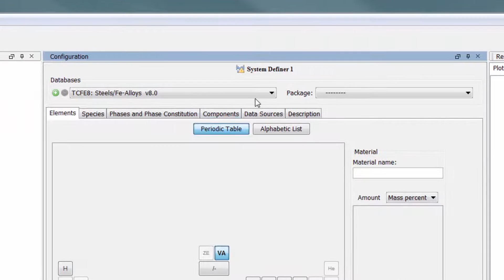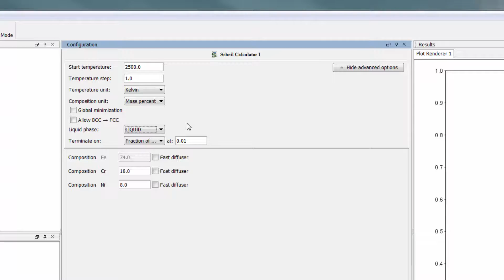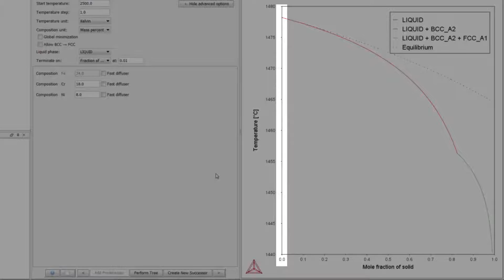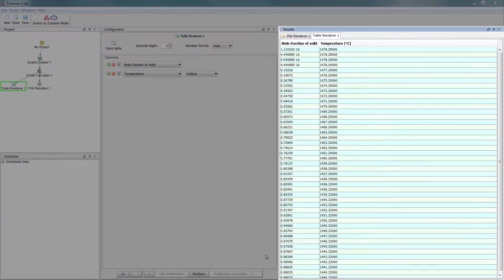Modified Austenitic Stainless Steel 18/8 Scheil Solidification Simulation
This video will show you how to calculate a Scheil Solidification Simulation using the Scheil calculator in Thermo-Calc. The example is based on the austenitic stainless steel 18/8.

~~TIMESTAMPS~~
0:00 Intro
0:25 How to set up a Scheil solidification simulation using the Scheil calculator in Thermo-Calc
1:50 Results of the simulation explained
2:56 How to view the results in a table